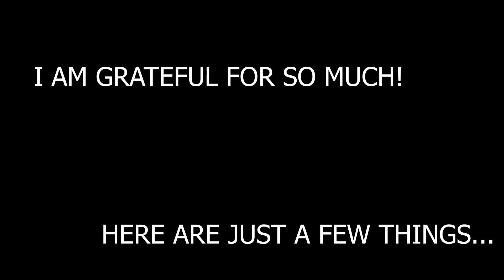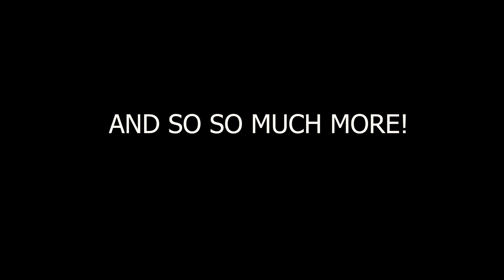WHAT I'M GRATEFUL FOR...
I am truly blessed! There are soo many things I am grateful for! here are just a few!!